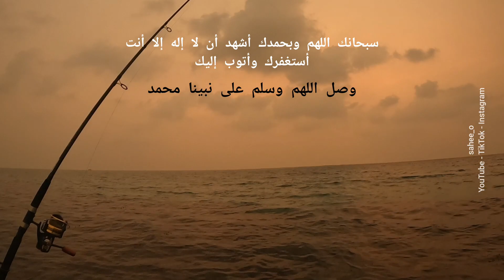غيرت الطعم / تونة و روبيان .. النتيجة 👆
صيد السمك من الكسارة يوم الأحد لهذا الأسبوع
دخلت الصباح والعصر الصيد جلب وسنارة
والمرة هذه جربت أغير طعوم
أستخدمت تونة و روبيان وأيضا سلماني ما أستغني عنه 😅
أترككم مع الفيديو أتمنى أن ينال رضاكم .
(اللهم بدل أحوالنا إلى ما تحب وترضى اللهم باعد بيننا وبين الآثام والمعاصي وقربنا يا الله إليك إنك على كل شيء قدير) .
وصل اللهم وسلم على نبينا محمد ..
حسابي على Instagram
حسابي على TikTok
مع أجمل تحية
أخوكم /
محمد عسيري ( أبو عايض )